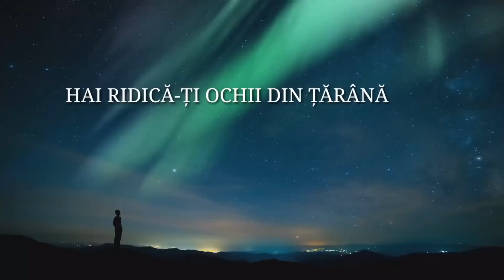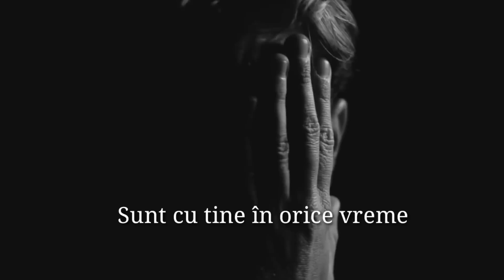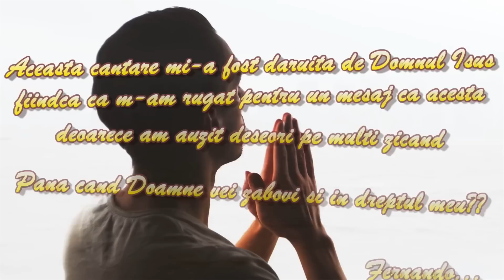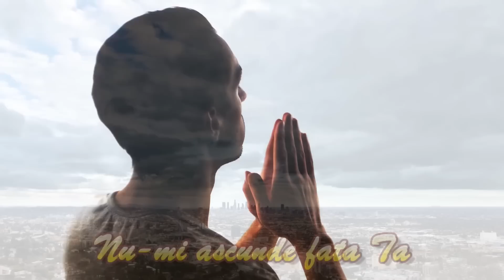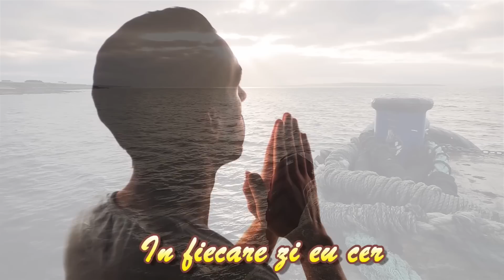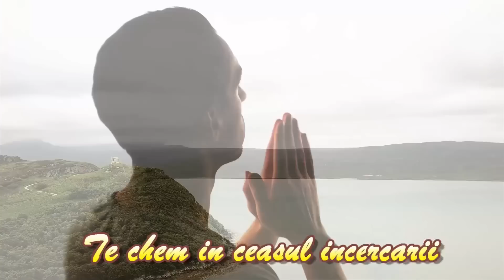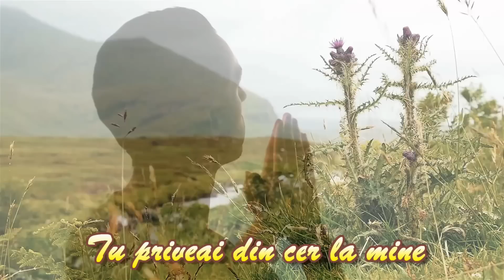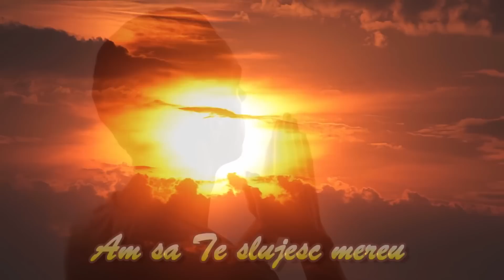Muzică Creștină 2023 🙏 Cântări Creștine 🎼 Colaje de Muzică Creștină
Colaj de Muzica Creștină 🙏🏻 Biji din Barbulesti, Elvis din Barbulesti, Fernando din Barbulesti Amira din Barbulesti și Marian din Barbulesti dintre cele mai mângâietoare melodii.

Muzica Crestina Colaj 2023 cu Biji din Barbulesti, Fernando din Barbulesti, Elvis din Barbulesti. Colaj 2023 cu cele mai frumoase melodii crestine:

Informații:
🎥 Video By: Better Music
🔧 Technology By: Better Music
🙍‍♂️🙍‍♀️ Artists: Biji din Barbulesti & Fernando din Barbulesti & Marian din Barbulesti & Amira din Barbulesti & Elvis din Barbulesti